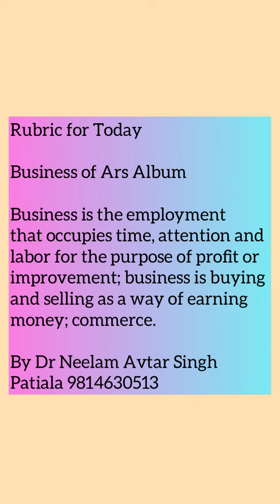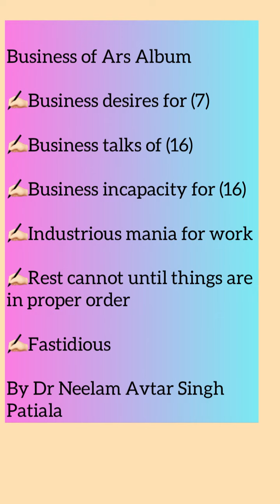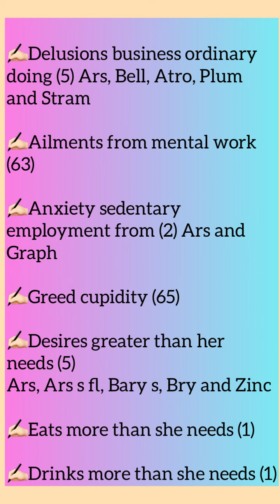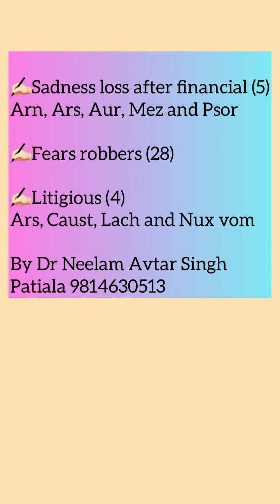Rubric for Today | Business of Arsenic Album | Dr Neelam Avtar Singh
Today we are doing business of Arsenic Album

desires more than needs